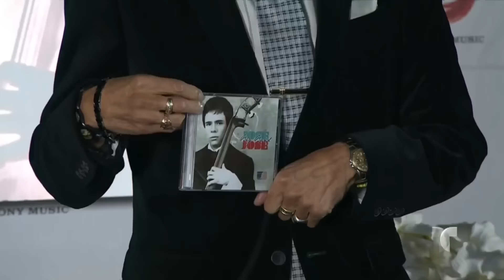Preocupa la salud de José José | Al Rojo Vivo | Telemundo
El cantante está en el hospital, sometiéndose a unos exámenes para descartar enfermedades.